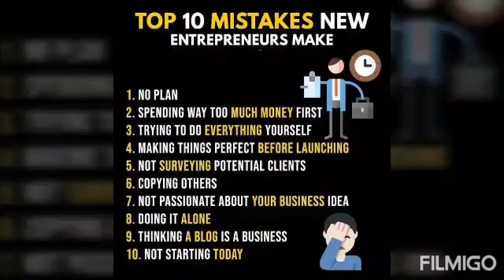Affiliate marketing:Bizgurukul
WELCOME TO GYAN KOSH EDUCATION  SERVICES 💬💸
Brand name :-Bizgurukul. Com
Aboutus

We sell online e courses to customers  and earn money  through  a affiliate marketing!

➡️Product :-skill development, master public  speaking  courses
➡️Product price:-
                           SKILL DEVELOPMENT -3000
                MASTER PUBLIC SPEAKING

Content of course:

➡️SKILL DEVELOPMENT:-

Physical health, Mental health, social charm, nutrition, body language, dressing style, etc

➡️MASTER PUBLIC SPEAKING

Interpersonal skill, soft skills, interview  skill

Work destination :- Anywhere ,Home

➡️Investment :- 3000,10000
Earnings 15000 to 30000 P. M
Workrole:-social media handler, promoter, affiliate  marketer

▶️What actually  you  have to do?

Promote our company  product and convert into sale we will give you 2000 rupees for each sales  convert  by you!

Payouts :-weekly in 🏦 bank accounts